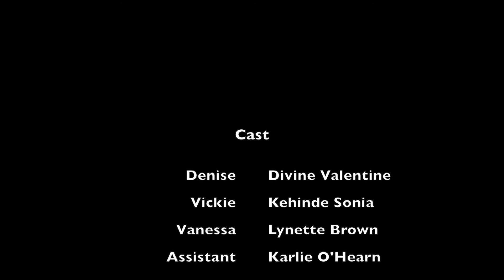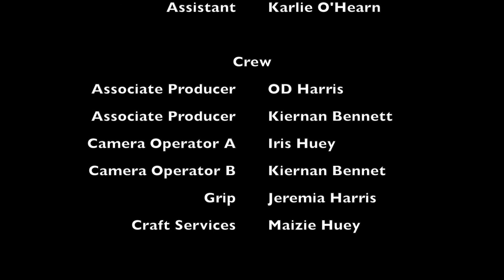The Life Coach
A struggling life coach finds herself in an embarrassing situation that causes her to question her path.